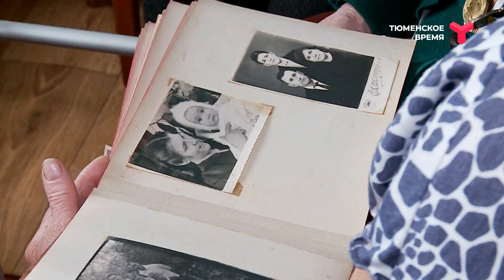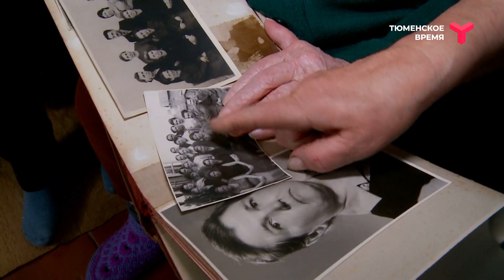Портрет тюменского ветерана — в ТОП-100 лучших снимков Russian Photo Awards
В Тюменской области 10 фронтовиков перешагнули вековой рубеж. В их числе Анна Шахтарина — ветеран Великой Отечественной войны и труда. В январе Анне Андреевне исполнилось 100 лет, а в марте фотография женщины вошла в ТОП-100 лучших снимков на конкурсе "Russian Photo Awards".